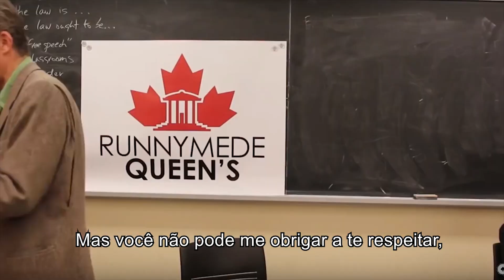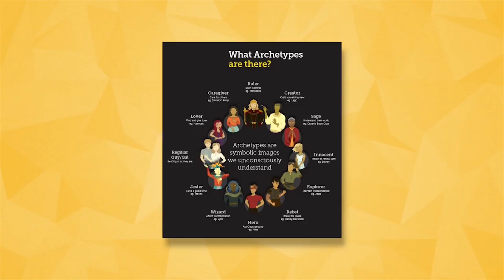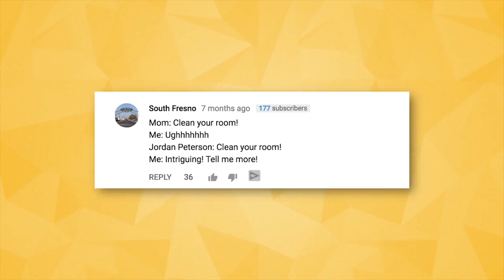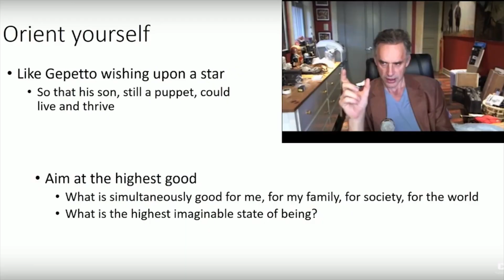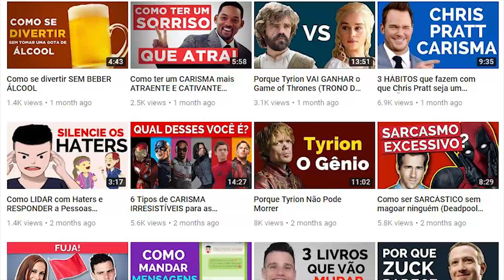Como IMPOR RESPEITO Sem Ser Agressivo - Jordan Peterson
Tudo sobre como ativar a sua confiança e carisma 👆

🎁 Vídeo BÔNUS da Universidade Carisma:  As 4 Emoções que geram uma Primeira Impressão Incrível em QUALQUER pessoa :-)

Jordan Peterson: Como IMPOR RESPEITO Sem Ser Agressivo
3 Truques Psicológicos Para IMPOR RESPEITO Imediatamente

Jordan Peterson recentemente se saiu muito bem em um debate que ocorreu durante uma entrevista do BBC News Channel 4 (O vídeo em inglês se chama: Jordan Peterson debate on the gender pay gap, campus protests and postmodernism. Se alguém souber em português, por favor diga nos comentários). E a forma como ele debateu foi exepcional, não tentou pagar de valentão e não foi agressivo nos seus argumentos. Mas afinal, como podemos impor respeito sem sermos violentos?

Muitas vezes pensamos que o respeito e a agressividade vão lado a lado, pois infelizmente, quem pratica o bullying geralmente obtem o maior respeito no pátio de uma escola ou até mesmo no ambiente de trabalho.

Porém, o professor Jordan Peterson é o exemplo de uma pessoa que consegue MUITO respeito só que de uma outra forma. Por isso nesse vídeo, vamos analisar as 3 principais coisas que forçam as pessoas a te respeitar, sem você precisar agir de forma agressiva ou partir para a ignorância.

Vocês devem ter notado que o foco desse vídeo foi o respeito. Porém essa é apenas uma das 4 emoções que usamos para gerar uma incrível primeira impressão em qualquer pessoa, não importa a pessoa ou aonde ela estiver. Se você quiser saber quais são essas outras 3 emoções, deixe aqui nos comentários para eu ter uma idéia do número de pessoas interessadas no vídeo. Estou ansioso para publicá-lo pois sei o quanto é útil para o nosso crescimento como indíviduo.

De qualquer maneira, espero que você tenha gostado desse vídeo e que tenha te ajudado no seu desenvolvimento pessoal.

0:00 - Introdução
0:30 Jordan Peterson compreende a sua realidade
4:50 Jordan Peterson sabe contar histórias
6:54 Jordan Peterson usa os arquétipos